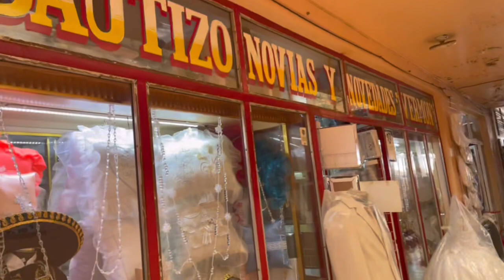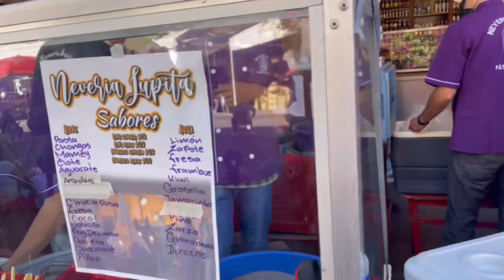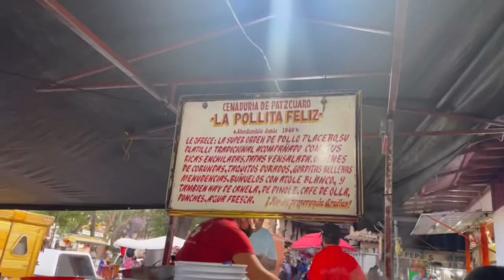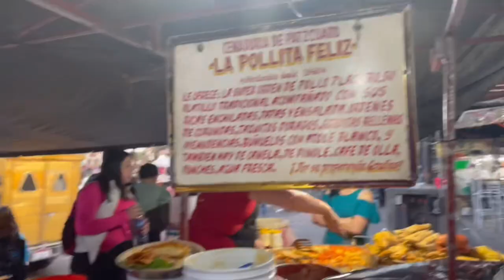Un dia en Patzcuaro Mich. 2023🇲🇽